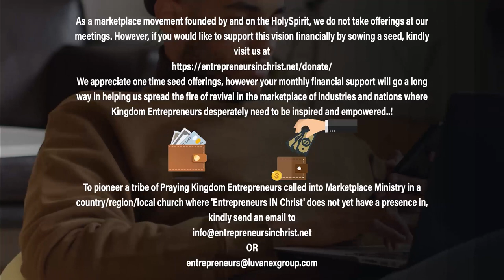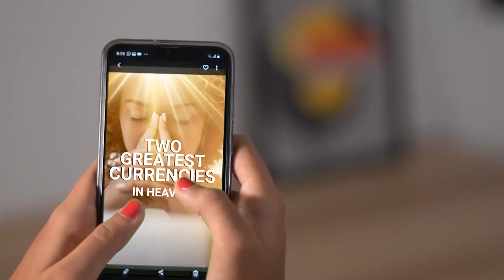Prayer Force - Wednesday; Confessing Promises From The Scriptures